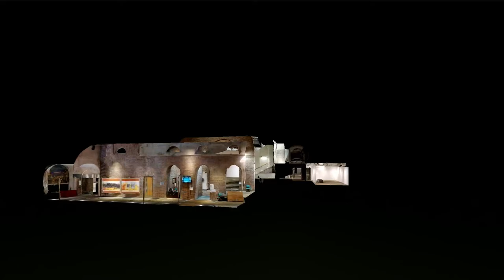St George's Hall Gallery Fly Through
Amazing fly through video of St Georges Hall Liverpool